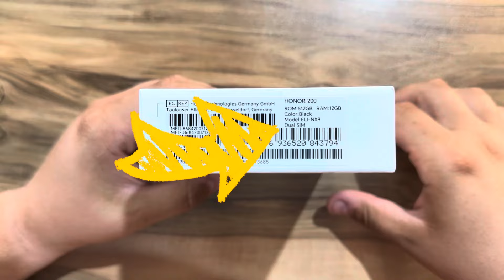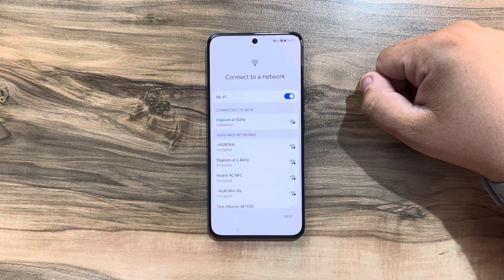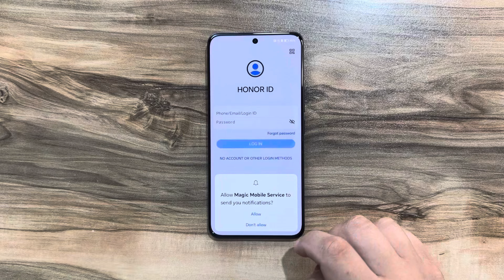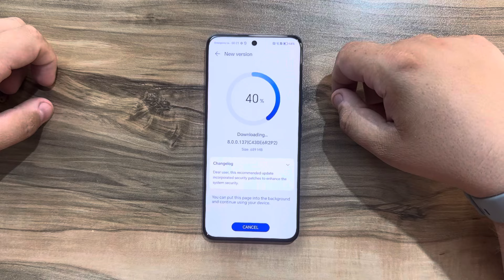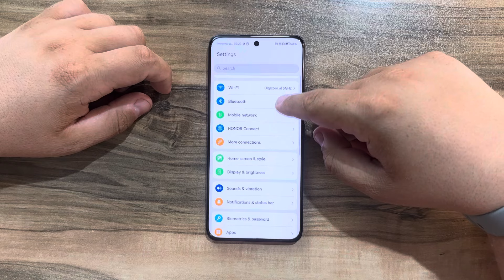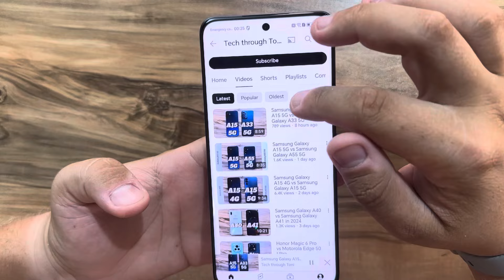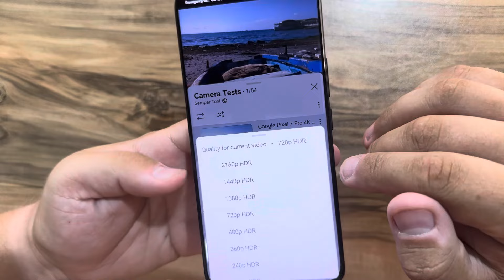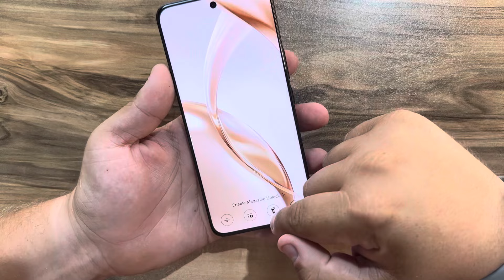Honor 200 Unboxing, Setup and a quick look